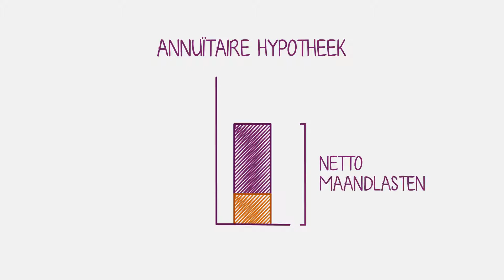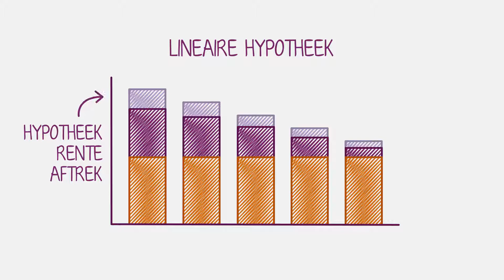Obvion Hypotheekvormen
Bekijk ons werk: in60seconds.nl

Klant: Obvion
Jaar: 2016
Onderwerp: Diensten, financiele dienstverlening, hypotheekvormen
Type: Explanimation
Link: obvion.nl

Over de productie:
In deze animatie leggen we uit wat het verschil is tussen een annuitaire en een lineaire hypotheek. De animatie wordt door Obvion gebruikt in social media, op de website en op de site zowilikwonen.obvion.nl.

Over in60seconds:
Animatiestudio in60seconds ontwikkelt concepten, corporate animaties, infographics, en videoproducties. We zijn gespecialiseerd in het overbrengen van een complexe boodschap in korte tijd.
Wij introduceerden de term ‘explanimation’; animaties die verklaren, uitleggen of promoten.